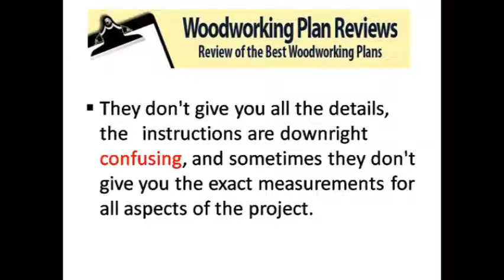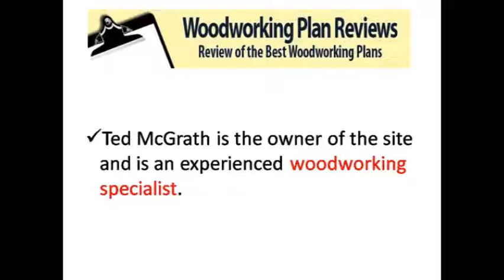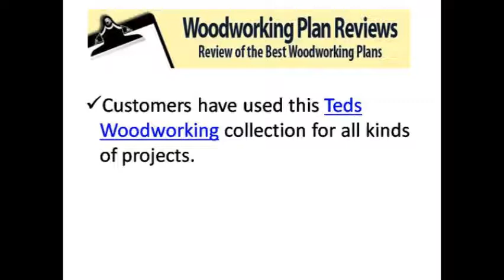Teds Woodworking Review - Are you looking for reliable woodworking plans for a specific project?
to find the highest rated woodworking plans on the internet.

Are you looking for reliable woodworking plans for a specific project? Are you an enthusiast that wants access to a collection of solid plans you can use for future projects? If so, then you should take a look at Teds Woodworking for all your woodworking needs. This is a woodworking resource where you can access 16,000 different projects.

If you tried woodworking magazines or found a couple of free plans online, then you know how frustrating it can be to use them. They don't give you all the details, the instructions are downright confusing, and sometimes they don't give you the exact measurements for all aspects of the project.

Many plans also require expensive parts or are not designed well. You never know what the final product will actually look like. You may find that the project you're working on is not what you were originally envisioning. These are the reasons why free plans and plans found in magazines are not reliable.

Teds Woodworking is a site that gives you over 16,000 plans. The plans all come with step-by-step instructions. There is no confusion on what to do. You simply move from one step to the next without any issues. It also comes with blueprints, a complete material list, and is designed for both beginners and experts.

One of the strong points of this woodworking collection is that it comes with full color pictures so you know what your project is supposed to look like. The collection also includes a wide variety of different projects from bird feeder plans, chairs, barns, benches, cabinets, pet houses, children's rooms, desks, and so much more.

Ted McGrath is the owner of the site and is an experienced woodworking specialist. He understands the problems that many people have with conventional plans and free plans you can find online. That's why this collection of plans is created for everybody in mind. It's so easy to use and find the plans that you need.

Customers have used this Teds Woodworking collection for all kinds of projects. This is a great guide if you want to build your own furniture. Furniture can be very expensive but by building your own, you can save a lot of money. It's also a gem for people that love to work on projects during the weekend. There are so many different kinds of plans that you can work on.

Teds Woodworking comes with a free CAD plan viewer, a woodworking guide that has over 200 pages of woodworking tips and tricks, and 150 woodworking videos. The video showcases many different projects from sheds, bird feeders, custom furniture and more. What's great about the videos is that new ones are uploaded regularly.

This collection has been with positive reviews and is a huge value for both beginners and enthusiasts. With this guide it's easy to search for the type of project you want. You'll find yourself finishing your very own woodworking project in no time.

Loft Bed Plans - Things You Need to Know Before You Build It!